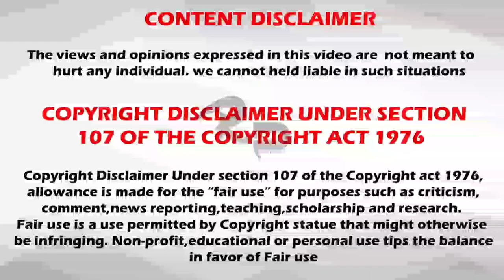ಈ ಮನೆಯಲ್ಲಿದ್ದ 4 ಮಂದಿ ಏನಾಗಿದ್ರು ಅಂತ ಇದುವರೆಗೂ ಯಾರಿಗೂ ಗೊತ್ತಿಲ್ಲ | Villa Nabila Real Story | Ghost Story